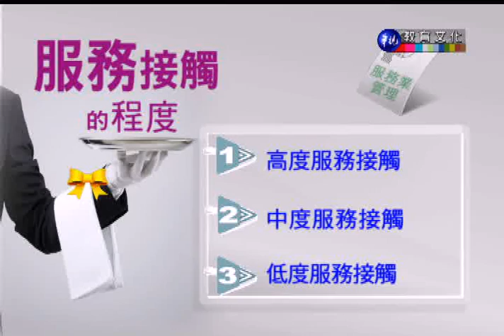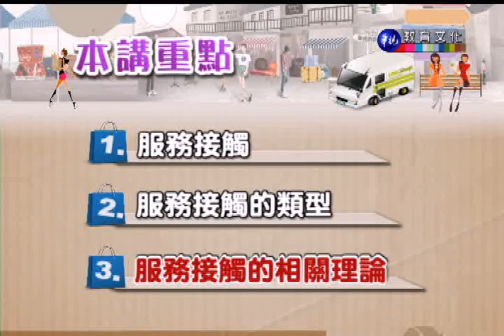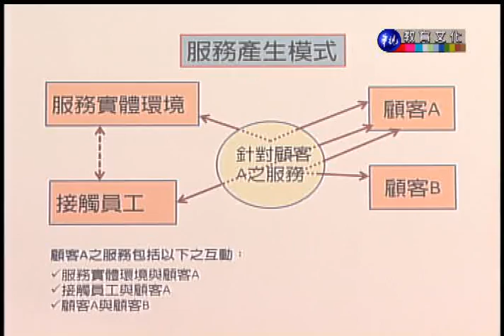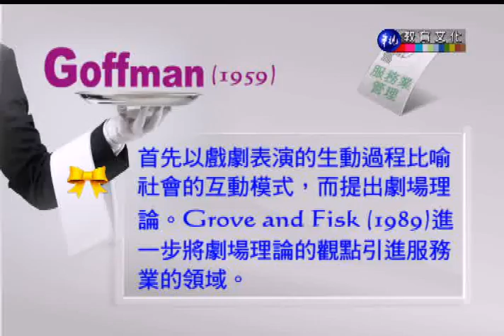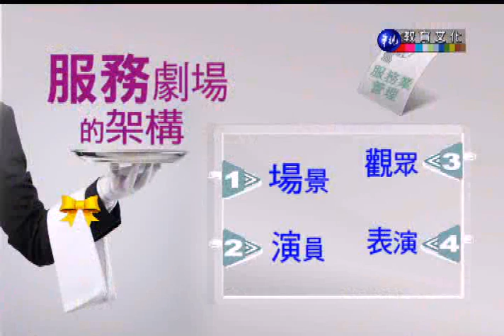服務業管理_第15講